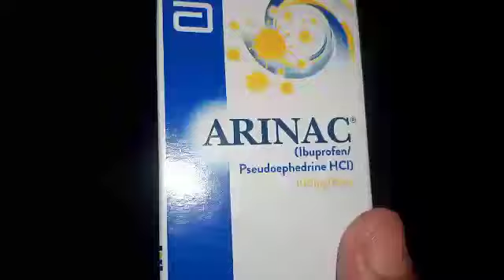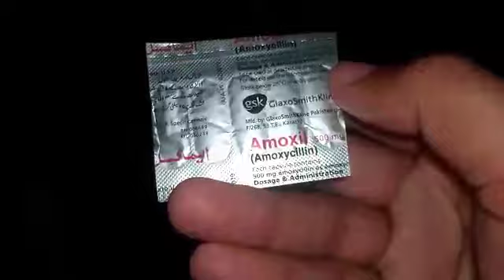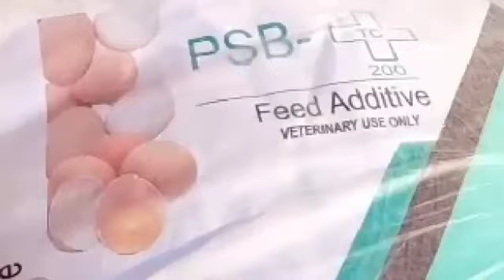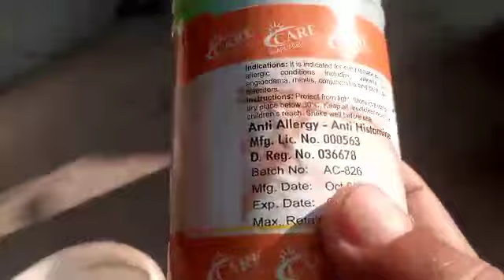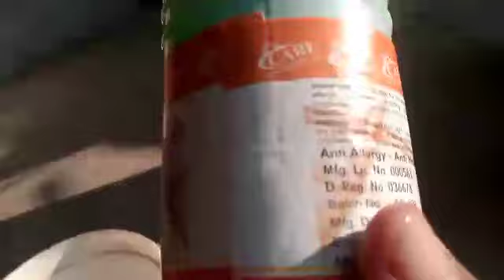Poultry Farming in Winter | مرغیاں کو سردی سے بچانے کا طریقہ۔PoultryFarming in Pakistan 2022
Govt Free Hen Scheme Dobara Start

hogai || Farm Apply shuru

Farming protocol

24/11/2022

Govt Free Hen Scheme Dobara Start ho

Location Rawalpindi and Islamabad
Ca
Delivery possible in rawalpindi and Islamabad

Egg Laying Desi Hen Available for

Sale with Home Delivery || Contact

Us

Farming protocol

Murgiyon se zyada ande lene ka tarika hen farming in pakistan

murgiyonkibimari ka ilaj

murgiyon ki bimari ranikhet ka ilaj

coronavirus outbreak, coronavirus latest news

murgi ke ande, murgi ke eggs, chicken eggs business, chicken eggs fertilization
&eit yi oiTA, desi murgi palan, desi murgi ko kya khilaye, Desi murga jhol recipe, Chicken Breeds, 44 Chicken Breeds for a hobby farm, Murgi anda nahi da rhi, murgian anda zayada kaisa dain gi, murgi ka anday, fertile anda, murgi ki anday wali feed, murgi ki feed, desi murgi, desi murgi palan business, desi chicks, čEt zi at YT, desi murgi farm, poultry farming, poultry farming business, desi eggs

murgiyonkibimari ka ilaj

murgi ki bimari ki dawai, murgi ki bimari aur uska ilaj, murgikibimariyon ka ilaaj, # i, murgi chicks, desimurg i,

murgi palanchicks,

&eft if urTA, desi murgi palan, desi murgi ko kya khilaye, Desi murga jhol recipe, Chicken Breeds, 44 Chicken Breeds for a hobby farm, Murgi anda nahi da rhi, murgian anda zayada kaisa dain gi, murgi ka anday, fertile anda, murgi ki anday wali feed, murgi ki feed, desi murgi, desi murgi palan business, desi chicks,

khwab mein murgha dekhna, khwab mein chooze dekhna, khwab mein murgi dekhna,

Las u lss, Seeing hen in dream, khwab mein murghi, khawab mein murghi kharidna, Khwab mein Murghi Choozon ke saath dekhna, murghi,
fast weight gain in chikes 2022-poutry v Delivery || ContactUs bussiness Farming
@Dr. ARSHAD Veterinary Clinic
@Poultry with Dr Kamran
@Griffin Poultry
@Poultry Knowledge